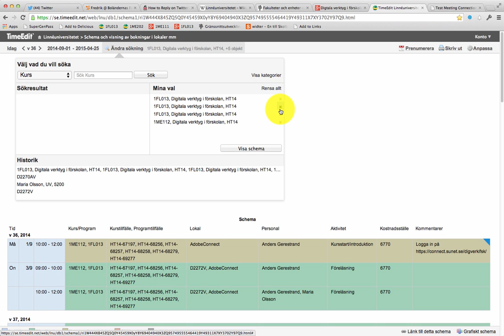Filtera i TimeEdit